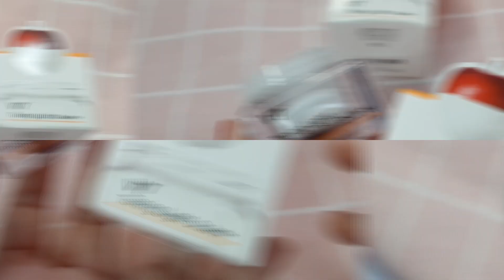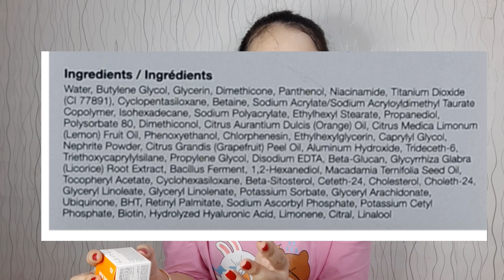SỰ THẬT VỀ KEM DƯỠNG V7 TONING LIGHT DR.JART+